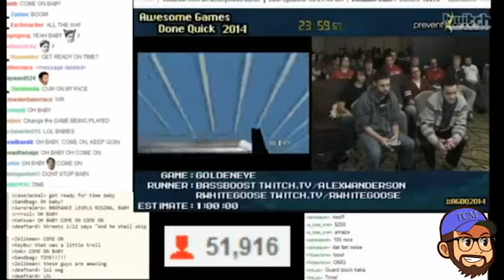Tommy Refenes from Super Meat Boy/Mewgenics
GLR and Tommy talk about playing video games, Metal Gear 5, Twitch.tv, speed runs, and all types of stuff.

We hope you Enjoyed our video! if you did please check us out on all our social media networks! and catch our daily live streams if you have any questions please email at

@jacedown for John
@igotissuesman for Phil
@scumbagdray for D-Ray
@jpotwin for Jesse
@3pintanalysis or @wordsmithcolin for Colin Riley on Twitter